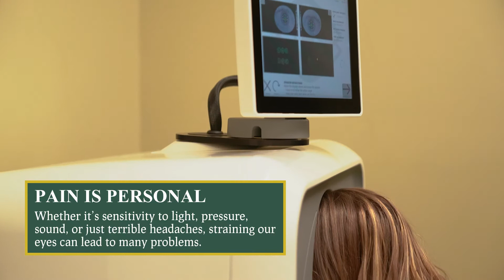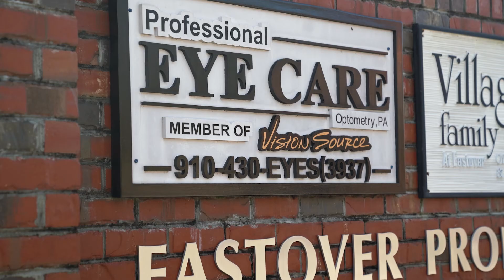Professional Eye Care Optometry PA Eastover NC 28312